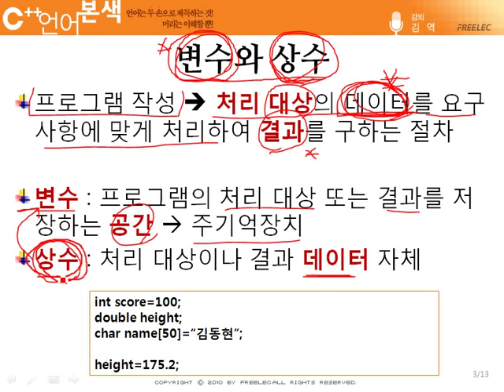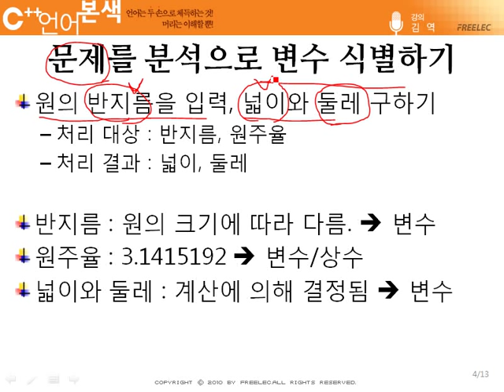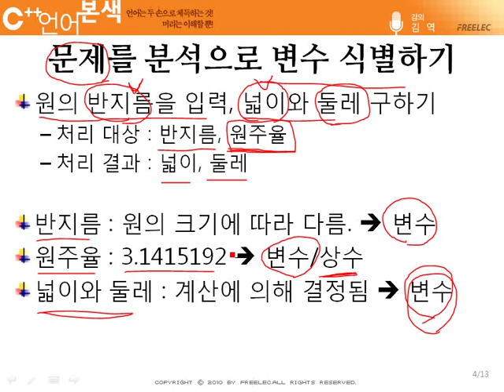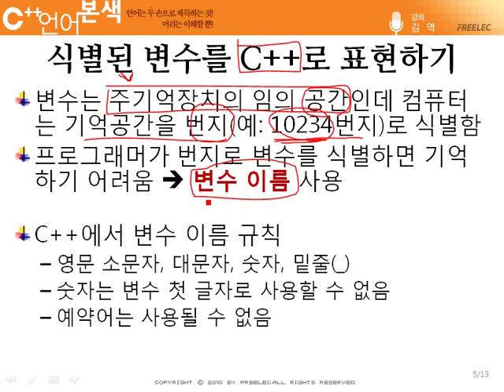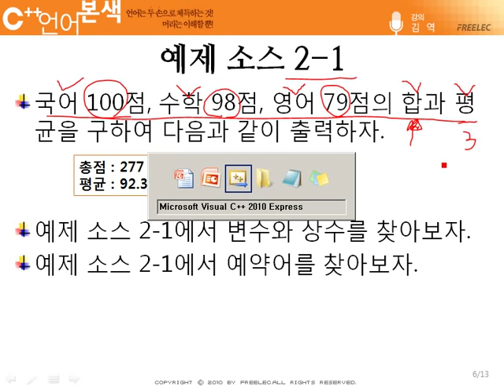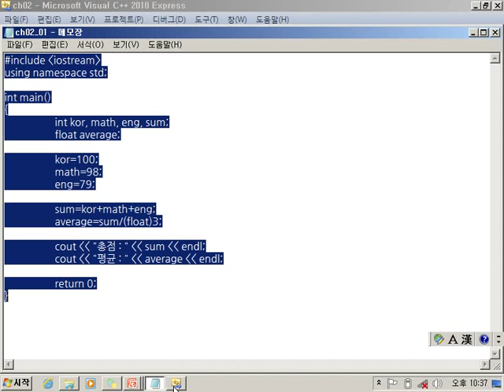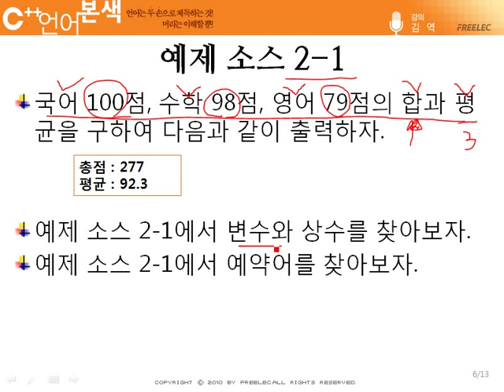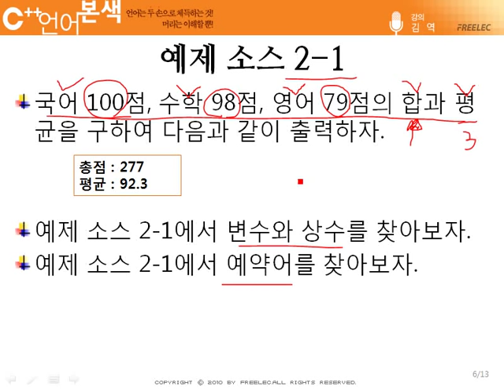[열혈강의]친절한 김역 선생님의 C++ 언어 본색 - 2.1 프로그래밍 시작 (1)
2장 프로그래밍 시작

2-1 변수와 상수

강의를 보시면서 부족한 부분이나 C++ 프로그래밍을 보면서 궁금하신 점이 있다면 프리렉 트위터(@freelecbook)나 블로그로 알려주세요. 최대한 반영하여 궁금증을 해결하도록 하겠습니다.

그럼 친절한 김역선생님의 강의가 시작합니다.
친절한 김역선생님의 강의가 시작합니다